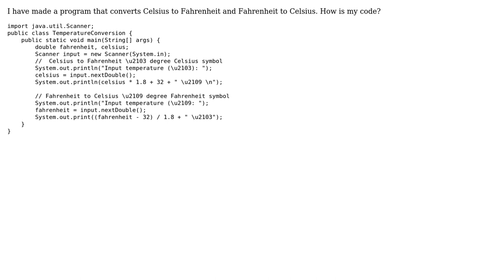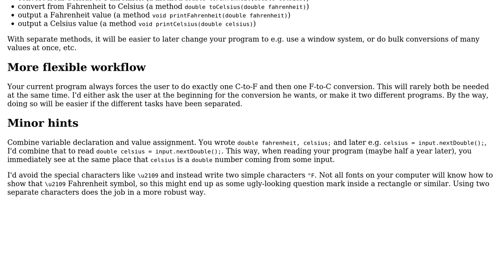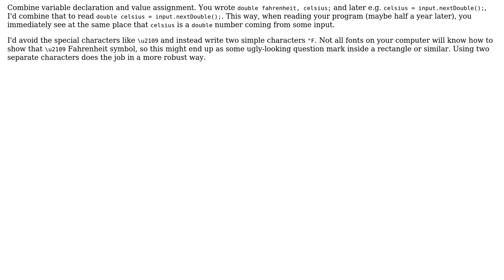Java Temperature Converter